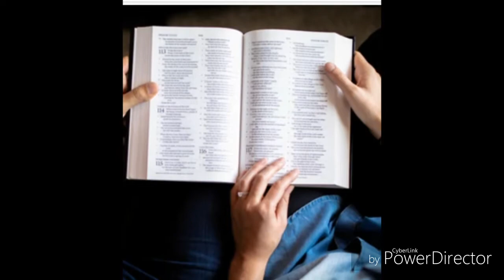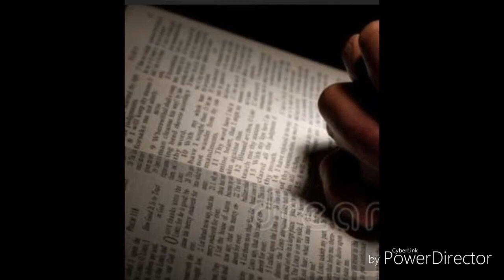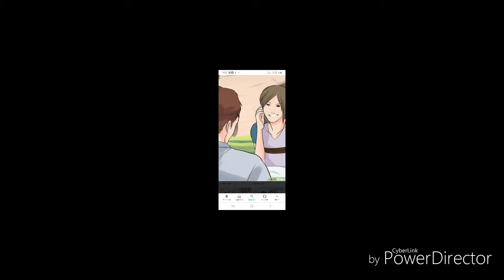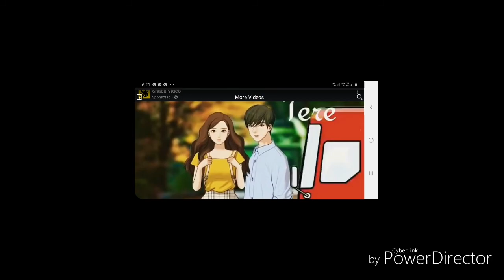cover song 🎵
Moon Light  Channel